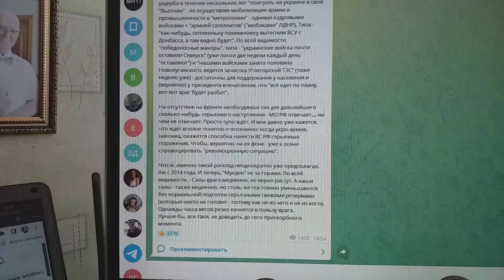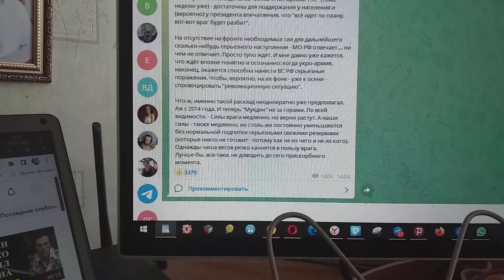Гиркин-Стрелков излучает пессимизм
Гиркин-Стрелков в Telegram излучает пессимизм.
Что силы ВСУ медленно растут, а ВС РФ уменьшаются, в посте последнем этот заявил в делах военных совсем не профан.
И хотя давно я хотел сказать ему, что стремление-готовность убивать-уничтожать всех не разделяющих взгляды на мир убивающих — вот что, в общем, есть фашизм,
Да вот, очевидно,  он меня сразу же отправит в бан.